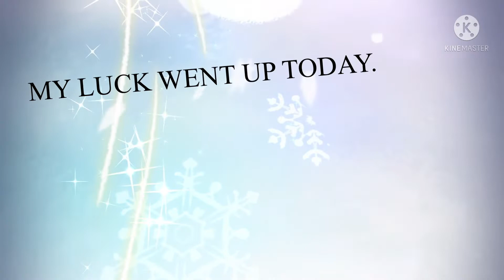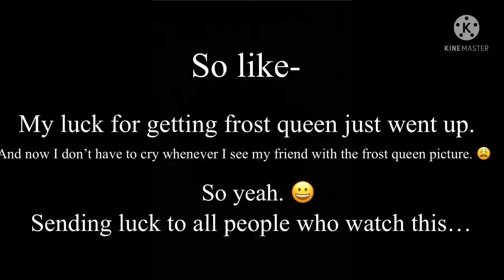The luckiest pull I’ve ever done. Cookie run kingdom. :)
I will constantly take care of my frost queen cookie. I WILL MAKE SURE SHES SAFE.